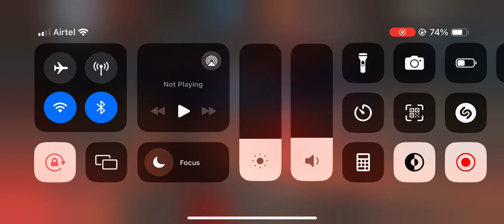Free Fire Robot gameplay 🗿